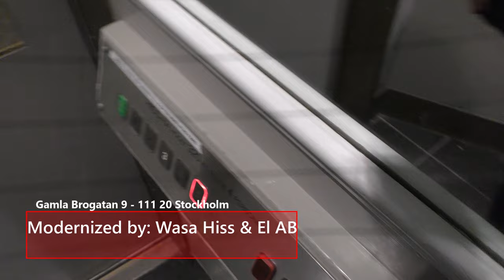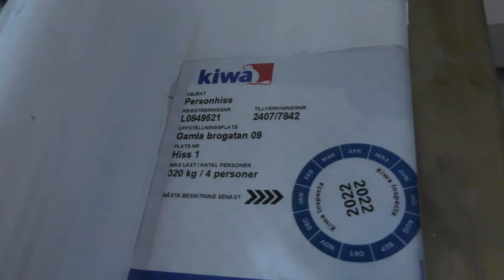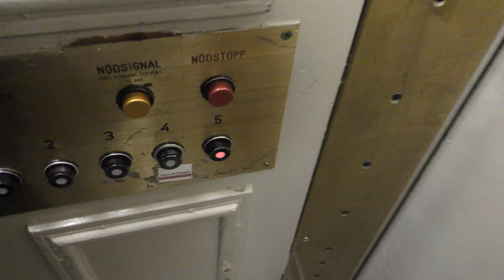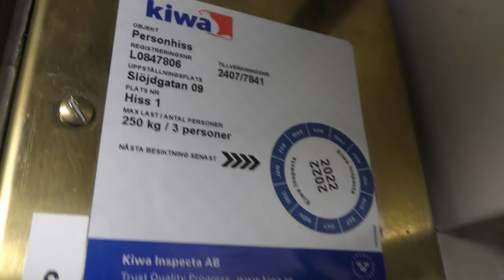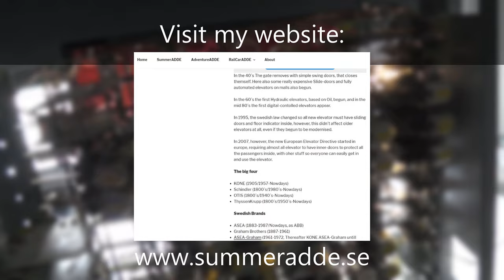2x Unilift modded Elevators @ Gamla brogatan 9 & Slöjdgatan 9, Stockholm, Sweden!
ELEVATOR INFORMATION!
Gamla brogatan 9 | Hydraulic (MB Wasa Hiss & El): 0:00
Slöjdgatan 9 | Traction (VF-Mod, Original fixtures): 1:47

Manufacturer/Tillverkare: Unilift
Installation year/Byggår:
Current modernizer/Senaste modernisering av: Wasa Hiss & El AB
Latest modernization year/Senast moderniserat år:

Location/Adress: Gamla brogatan 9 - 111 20 Stockholm & Slöjdgatan 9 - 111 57 Stockholm (Norrmalm) SWEDEN!